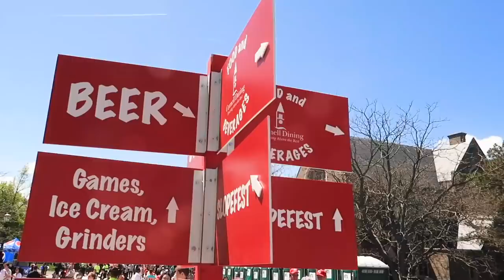🔥LAST DAY OF COLLEGE VLOG: Freshman Year at Cornell University (SLOPE DAY 2019) | Katie Tracy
IT'S ALREADY THE END of my freshman year at college!? In this vlog, watch CORNELL STUDENTS celebrate Slope Day 2019 – our school's biggest music tradition! IT GETS LIT🔥🔥

Slope Day 2019 featured Steve Aoki, Cousin Stizz, and EZI this year and happened after our last day of classes! Enjoy this college day in my life vlog.

::::::::: CREATOR BIO :::::::::

🌺Aloha, I'm Katie! I'm a college teen bouncing around the world. I enjoy doing travel, lifestyle, advice, and relatable videos, but my favorite part is my alOHANA; I would be nothing without YOUR love & support. Thank YOU for inspiring an overly energetic, talkative, and unfiltered teen to chase her dreams, because she finally believes she can. (◕‿◕✿) I only hope to use this opportunity to inspire, entertain, or a  bring a smile to others.

🌈THIS VIDEO: 🔥LAST DAY OF COLLEGE VLOG: Freshman Year at Cornell University (SLOPE DAY 2019) | Katie Tracy

::::::::: COMMENT CORNER :::::::::

If you see this, comment "THIS IS BETTER THAN COACHELLA" ;)